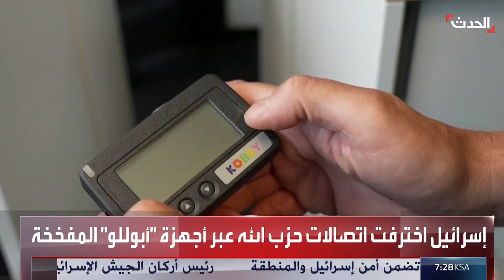تغطية خاصة | غزة فوق "صفيح ساخن" في ذكرى هجوم 7 أكتوبر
تغطية خاصة | إسرائيل تواصل قصفها العنيف وحماس تطلق رشقة صاروخية نحو الغلاف.. غزة فوق "صفيح ساخن" في ذكرى هجوم 7 أكتوبر